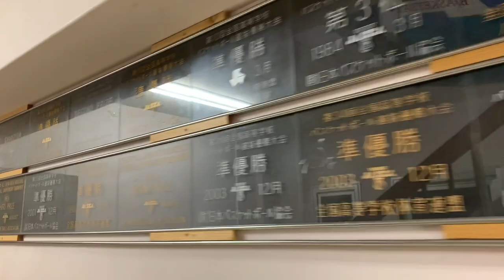【プロ選手ワークアウト】早朝6時からのワークアウトです。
今回は、石谷選手と樋口選手と阿部選手です！
それぞれ課題を持って次のシーズンに向けての練習に取り組んでいます。
【プロ選手ワークアウト】